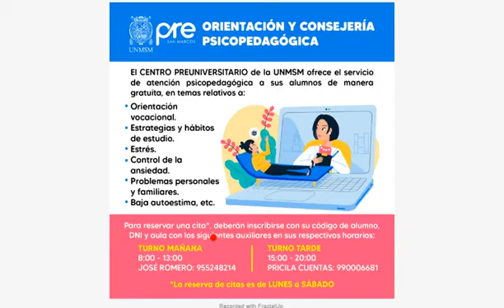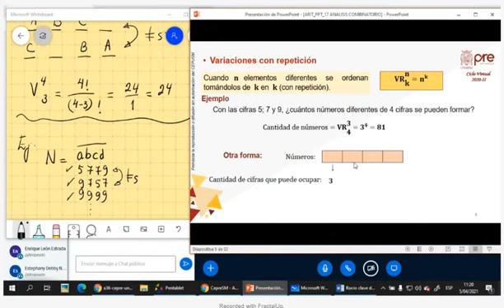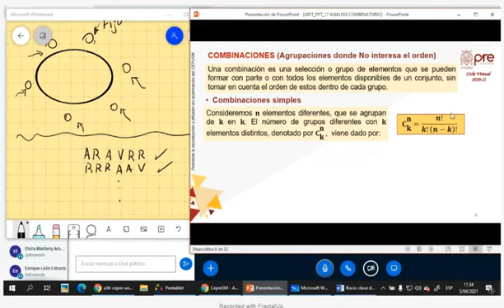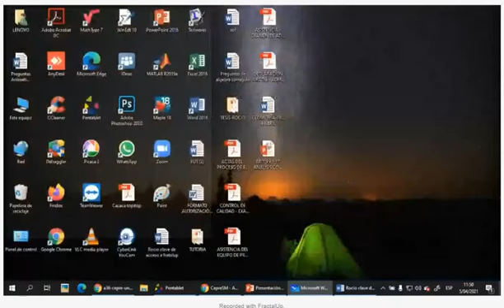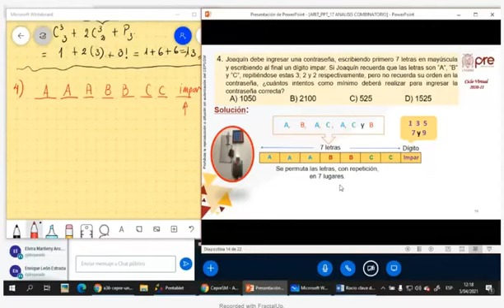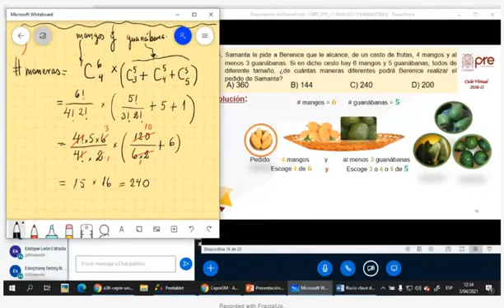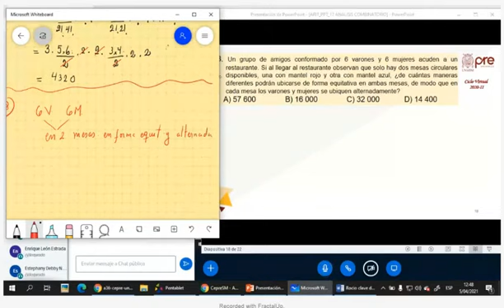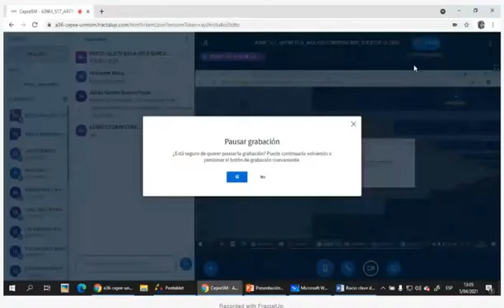Aritmética S17 - Análisis Combinatorio - Pre San Marcos 2020 II ¨Y¨📚🖥️